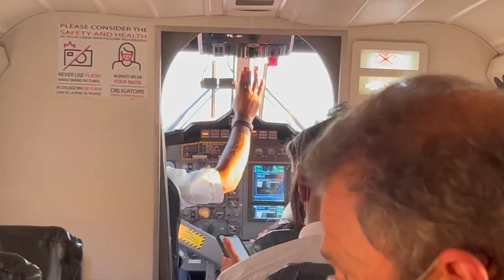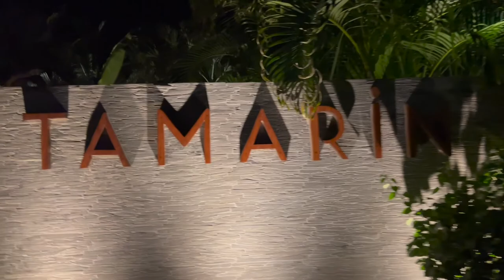ST. BARTHS 🌴 FAMILY VACATION VLOG 2021||ANNA PONCE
Hello,
So excited to share our trip with you guys! I aiready miss being there. :(